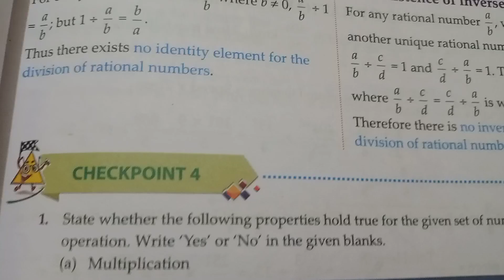Question-( 8-11)/Checkpoint 4/Class 8 Maths Marvel/Indiannica learning cbse class8th maths cbse